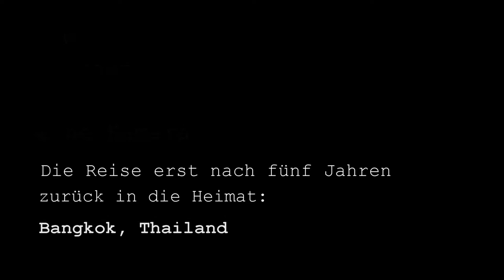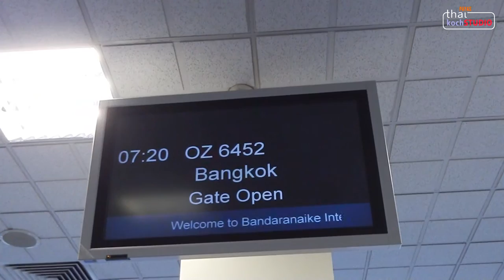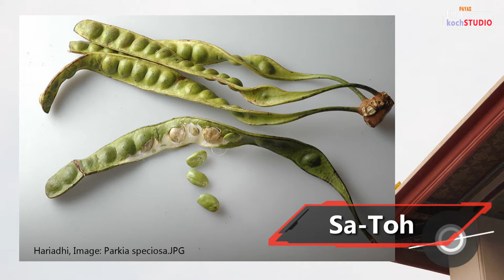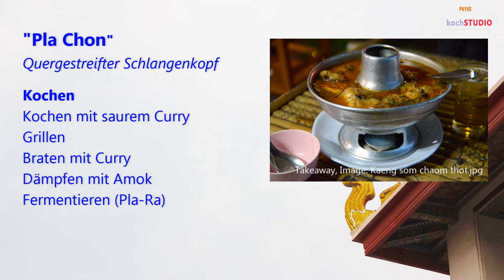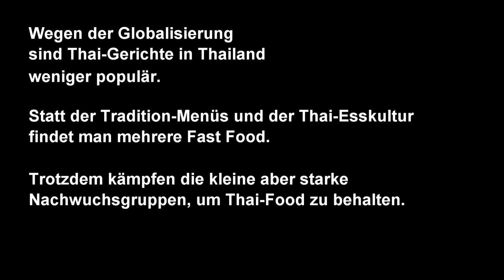PAYAS on Tour # EP.1 First Day: Frankfurt/Bangkok Flughafen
EP.1 First Day#
Fliegen von Frankfurt nach Bangkok.
- Frankfurt Flughafen
- Thai-Imbiss Thong Thai
- Flughafen Bangkok-Suvarnabhumi
- Motroway
- Mittagessen
** Meerrettichbaum (Ma-Rum)
** Parkia speciosa (Sa-Toh)
** Quergestreifter Schlangenkopf (Pla-Chon)
** Eier mit Fünf-Gewürzen (Kai-Pa-Loo)
- Anfang von "Sai Bad"